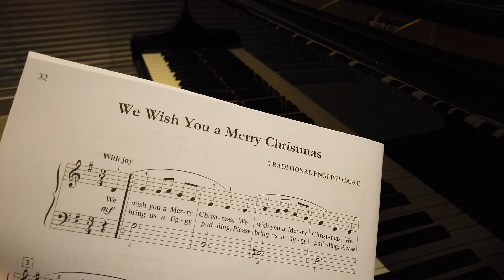We Wish You a Merry Christmas – FunTime Piano Christmas L3A-3B – Faber–Arr. by Nancy & Randall Faber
We Wish You a Merry Christmas – Traditional English Carol
FunTime Piano Christmas Level 3A-3B
Faber Piano Adventures
Arranged by Nancy and Randall Faber
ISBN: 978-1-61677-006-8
HL00420115

Piano: Virginia Ho